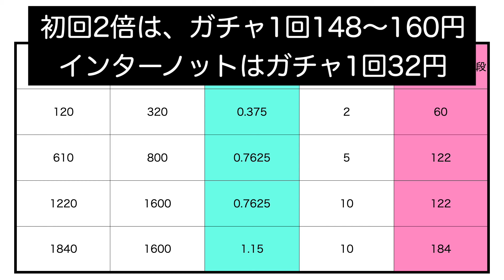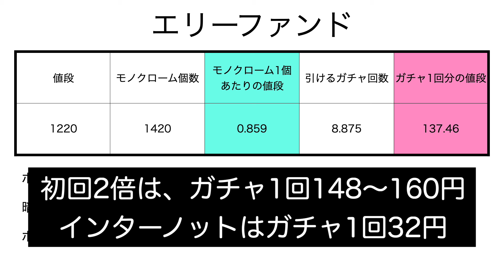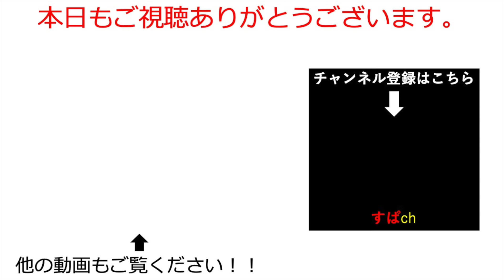【ゼンゼロ】初心者ガイド＃ 課金効率から考える！ショップ購入おすすめ順番解説【ゼンレスゾーンゼロ/ZZZ】zzzero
いろいろ動画を上げていきます！